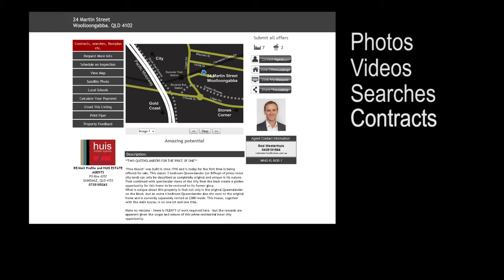24 Martin Street WOOLLOONGABBA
**TWO QUEENSLANDERS FOR THE PRICE OF ONE**

'Pine Mount' was built in circa 1910 and is today for the first time is being offered for sale.  This classic 3 bedroom  Queenslander (on 845sqm of prime inner city land) can only be described as completely original and unique in its nature. That combined with spectacular views of the city from the back create a golden opportunity for this home to be restored to its former glory.
What is unique about this property is that not only is the original Queenslander on the block -but an extra 4 bedroom Queenslander also sits next to the original home and is currently separately rented at $380/week.  This house, together with the main house, is on one lot and one title.

Make no mistake - there is PLENTY of work required here - but the rewards are apparent given the scope and nature of this prime residential inner city opportunity.

Originally known as Buranda, this fabulous location is within walking distance to the train station and South East 'Busway', schools parks and just 3 minutes to the Stones Corner Shopping Centre and 10 minutes to the city.
With so much to take in and examine on this amazing inner city offering, call to inspect. You will be glad you did.